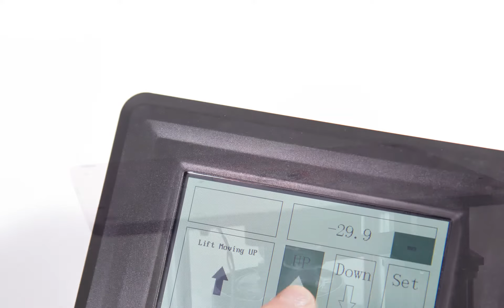Premium Bench Top Router Table with Electronic Router Lift & Motor - R5077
Click the link to view this product